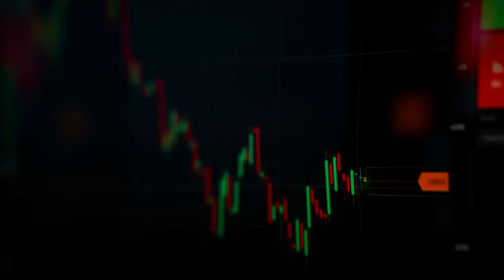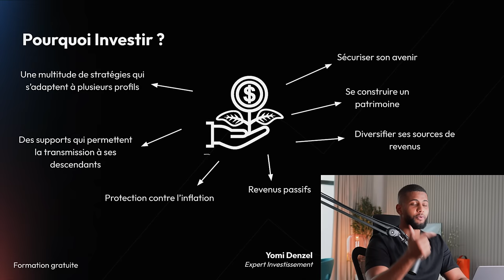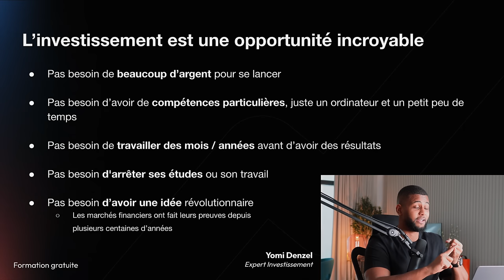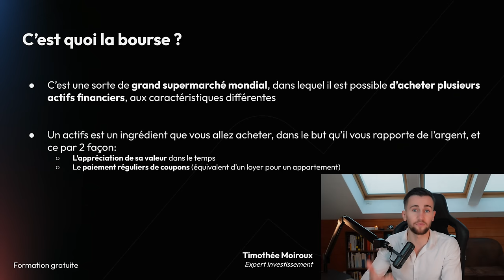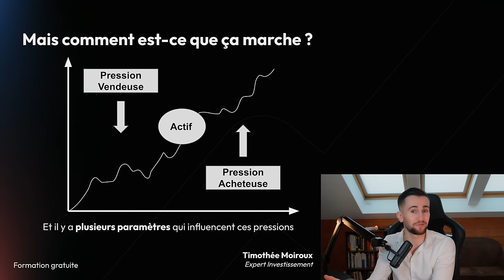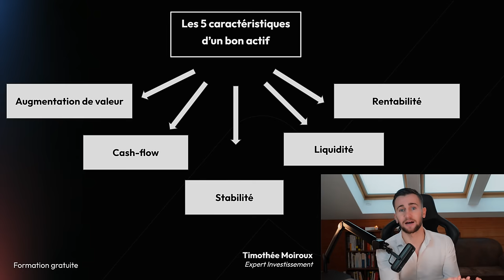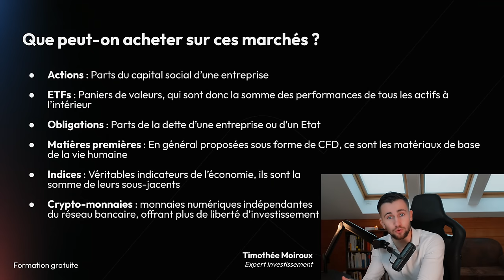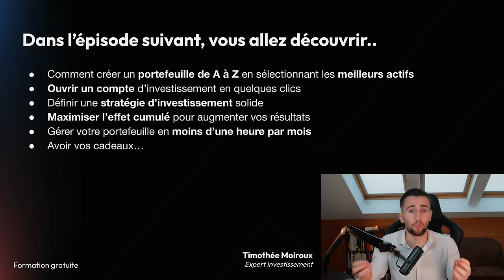Investir de A à Z dans la Bourse & les Cryptos en 2024 (Formation Gratuite)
Cette vidéo est une formation gratuite ultra complète sur les investissements. Dans celle-ci, Timothée Moiroux et moi-même vous expliquons en détail comment investir en 2024 en partant de zéro. C’est un guide complet qui vous expliquera étape par étape comment faire, et ce même si vous êtes débutant et que vous n’y connaissez rien. Si vous avez envie de changer de vie comme et de commencer à faire travailler votre argent, c’est la vidéo parfaite pour vous. Cette formation est divisée en 2 épisodes

Clause de non-responsabilité :

Le contenu de cette formation est fourni à titre informatif uniquement et ne constitue pas un conseil en investissement, financier ou autre conseil professionnel. En tant que créateurs de cette formation, nous déclinons toute responsabilité pour les pertes ou dommages qui pourraient résulter de l'utilisation des informations présentées. Il est de votre responsabilité de réaliser vos propres recherches et d'évaluer les risques avant de prendre des décisions d'investissement.

Cette formation n'a pas été revue par des professionnels financiers certifiés, et peut donc contenir des imprécisions. Nous recommandons fortement de consulter des informations actualisées et de vous faire accompagner par un conseiller financier agréé pour prendre des décisions éclairées.

Veuillez noter que l'investissement comporte des risques, y compris la perte possible du capital. Il est essentiel que vous preniez les mesures nécessaires pour vous informer pleinement des risques associés à tout type d'investissement. Nous ne pouvons être tenus responsables des conséquences de l'utilisation de ce contenu, qui est mis à disposition sans garantie d'aucune sorte.